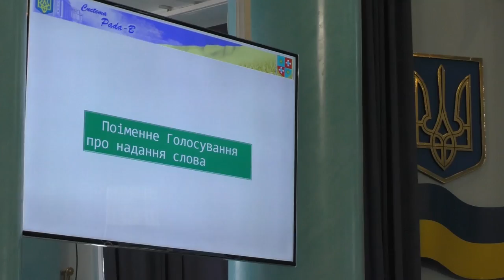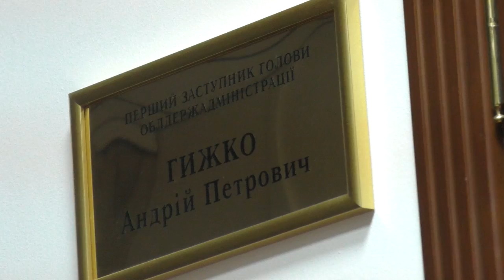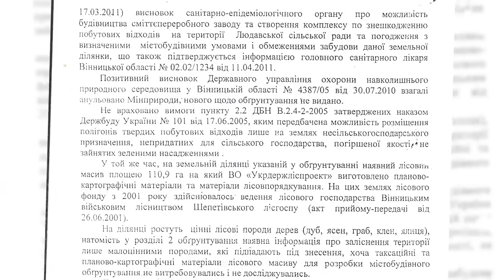СМІТТЯ З ЧЕРВОНОКНИЖНИМ МИНУЛИМ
Жителі села Людавки  та прилеглих сіл Жмеринського району  вже кілька років борються з місцевою владою за власну екологічну безпеку. Люди довідалися, що біля їхніх осель незабаром розкинеться друга «Стадниця» і чиста вода та свіже повітря можуть  стати для них недосяжною  розкішшю.